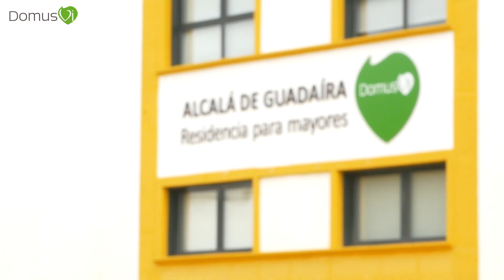Tus ideas cuentan- DomusVi Alcalá de Guadaíra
¡BUENOS DÍAS CON ALEGRÍA!

Un residente con buena voz y enérgica se encarga durante una semana de dar los buenos días a través del sistema de megafonía de recepción. De esta forma, todo el centro lo escucha y los residentes son los protagonistas desde primera hora de todo lo que se realiza en el centro.

Tiene diferentes objetivos, por un lado ofrecer al residente que le toca realizar el saludo en un rol diferente que refuerce su autoestima y le haga sentirse participe de manera activa de la organización del centro, crear una atmosfera cercana con el resto de los residentes y realizar orientación a la realidad de manera general y que los residentes sepan el día que es y los aspectos más relevantes.

La terapeuta ocupacional prepara una hoja que será la que el residente lea.

Se comienza dando los buenos días y el nombre del residente que saluda, seguido de la hora del día, día de la semana, mes, año y tiempo. Además se comentan las principales actividades que se realizarán durante el día, onomástica, cumpleaños de compañeros y días internacionales.